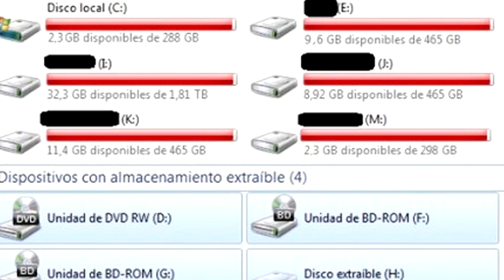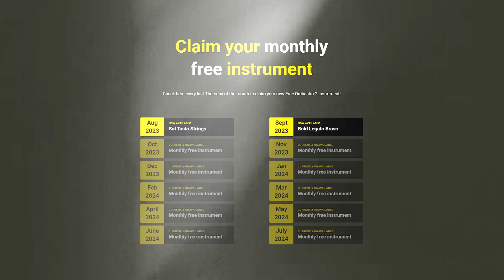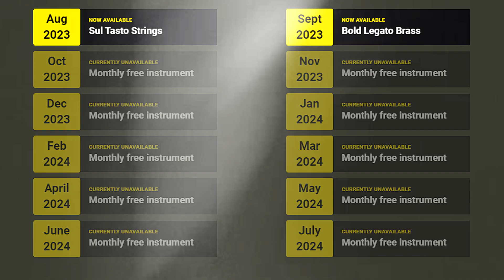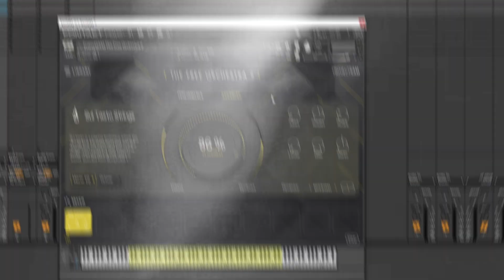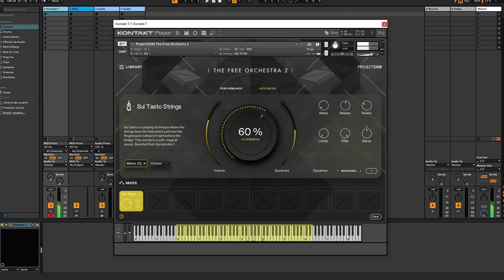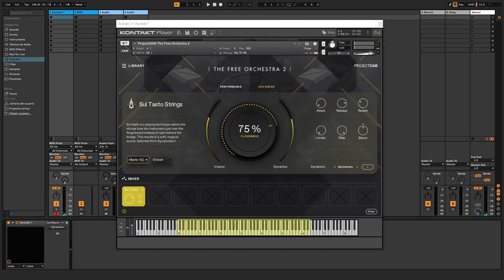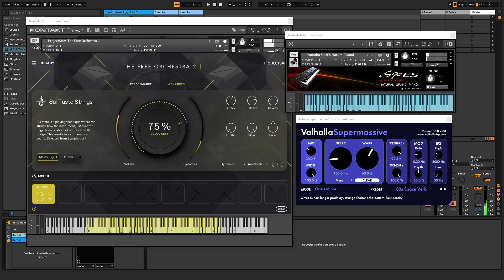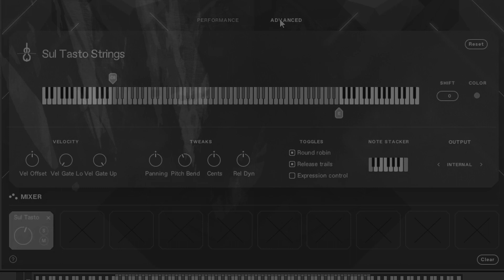Si te bajas ésto, te van a REGALAR VSTs ¡TODOS LOS MESES! 😲🎹 The Free Orchestra 2 ¡GRATIS!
En este video vamos a revisar una librería totalmente gratuita disponible para Kontakt Player, es de la empresa Project SAM, un empresa con muy buenos productos. Y esta no es la exepción, nos regalan una librería con sonidos de orquesta, cada mes van a hacer un nuevo lanzamiento, y la librería va estar super completa y super potente. En este video vemos cómo funciona, y escuchamos multiples demos tocando en vivo.

00:00  Intro
01:08  The Free Orchestra 2 de Project SAM
02:45  Cómo usar The Free Orchestra 2 de Project SAM
04:15  Demos The Free Orchestra 2 de Project SAM
09:25  The Free Orchestra 2 + Piano Yamaha S90 + Valhalla Supermassive
10:44  Conclusiones

⚠️ ACLARACIÓN IMPORTANTE ⚠️
El link de descarga no esta disponible para evitar problemas con la plataforma. Pero encontrar éste VST es muy sencillo, simplemente tienen que buscar "The Free Orchestra 2 Project SAM " en su navegador preferido y seguir las indicaciones de la página.